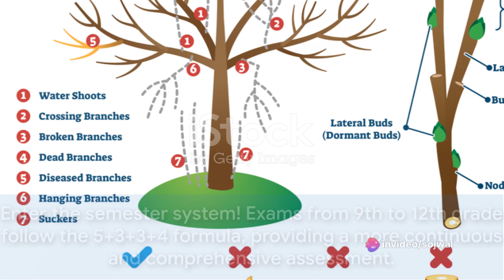Decoding the New Education Policy in Short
The  New Education Policy : this informative video, we dive deep into the intricacies of the new education policy, breaking it down into easily digestible pieces for you to understand. Join us as we explore the key changes, challenges, and benefits of this policy, ensuring you stay informed and up-to-date on the latest educational reforms. Whether you're a student, parent, or educator, this video is a must-watch to gain valuable insights. Knowledge is power!